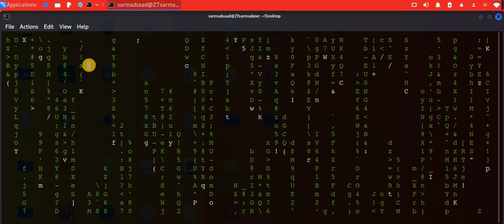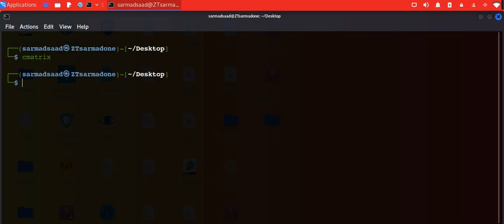سلسلة فديوهات| تعرف على نظام لينكس [Linux]| الحلقة 42